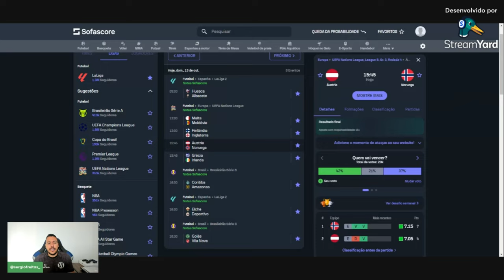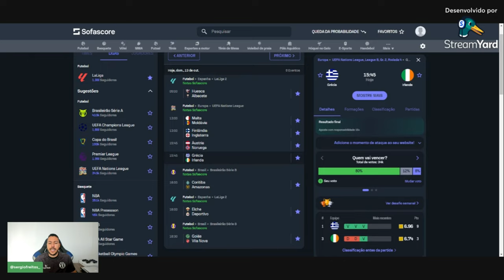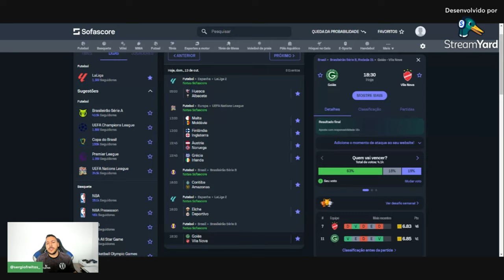PALPITE FUTEBOL DO DIA 13/10/2024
Jogos e palpites do vídeo:
Huesca x Albacete
Malta x Modavia
Finlandia x Inglaterra
Austria x Noruega
Grécia x Irlanda
Coritiba x Amazonas
Elche x La Coruna
goias x Vila Nova

Confira abaixo as melhores apostas de futebol para hoje:

Melhor Palpite?
Onde apostar?